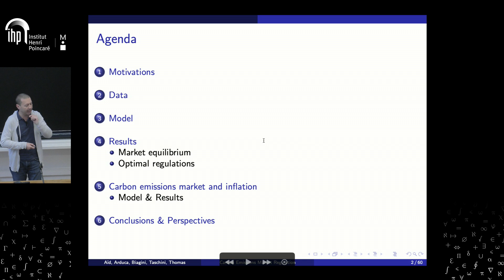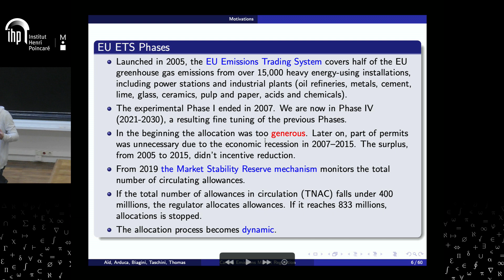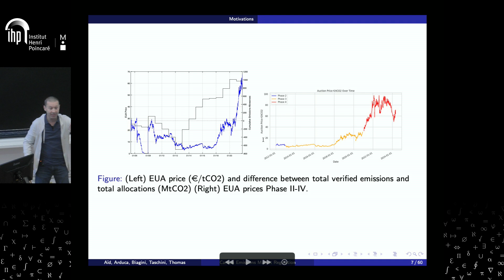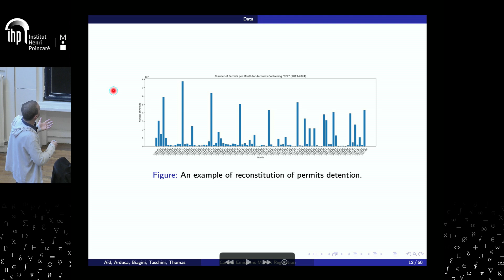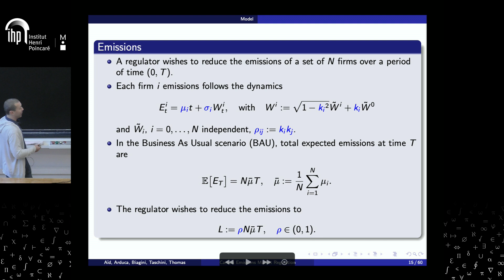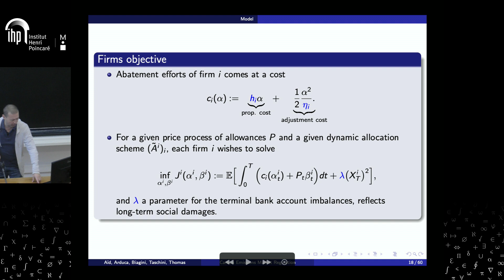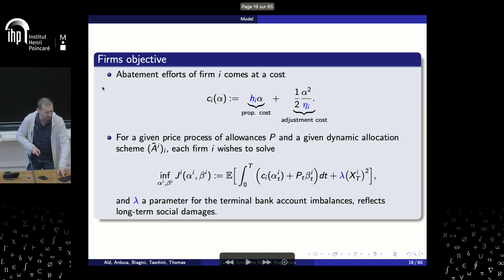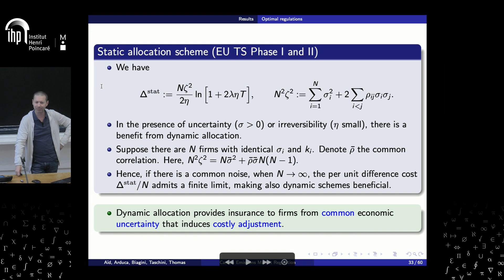Optimal Dynamic Regulation of Carbon Emissions Market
By René Aïd (Université Paris-Dauphine & FiME Research Initiative)